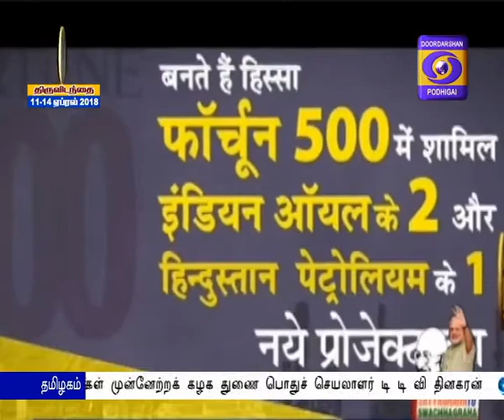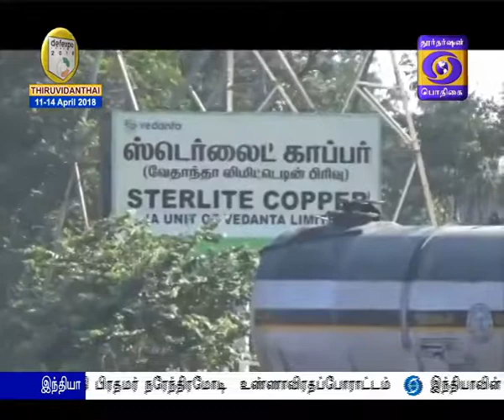DD Podhigai 8 pm NEWS 10-04-2018